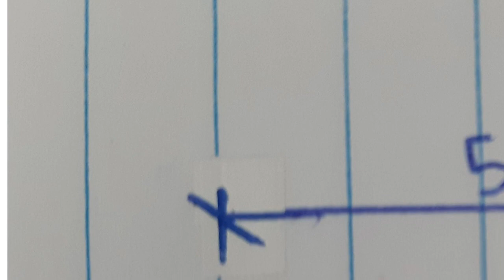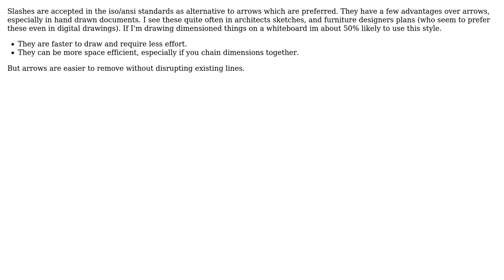Why are there sometimes slash marks and sometimes arrows in dimension lines? (3 Solutions!!)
Why are there sometimes slash marks and sometimes arrows in dimension lines?

With thanks & praise to God, and with thanks to the many people who have made this project possible! | Content (except music & images) licensed under CC BY-SA | Music | Images & others | With thanks to user Tiger Guy user NMech user kamran user joojaa user JamesA and the Stack Exchange Network Trademarks are property of their respective owners. You are responsible for your own actions.